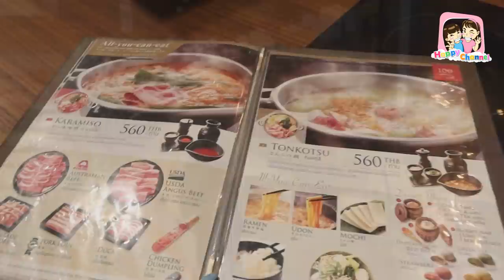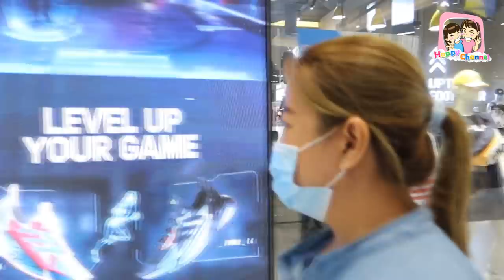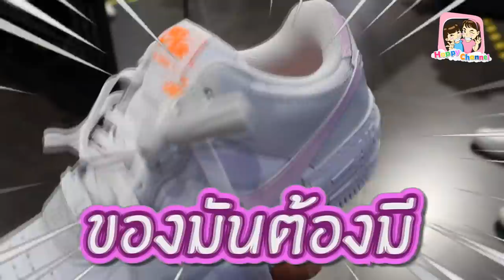24 ชม.วันเกิดแม่เดือน ทำอะไรบ้าง!!! พี่ฟิล์ม น้องฟิวส์ Happy Channel